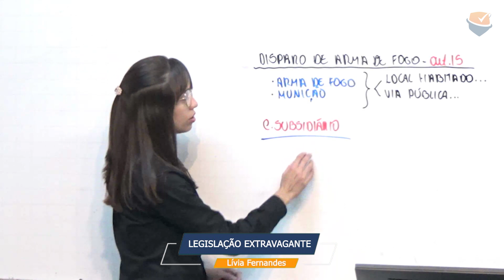DICA OBJETIVA | Legislação Extravagante: Estatuto do Desarmamento II - Profª. Lívia Fernandes.